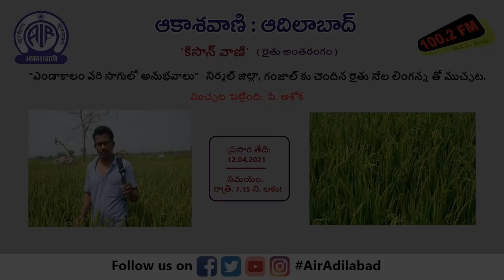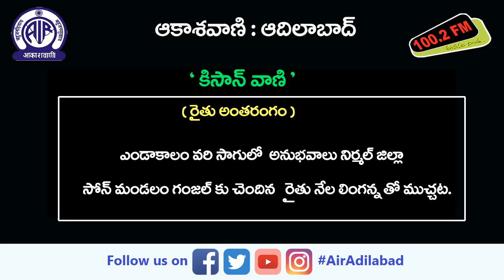'"ఎండాకాలం వరి సాగులో అనుభవాలు"నేల లింగన్న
నిర్మల్ జిల్లా గంజాల్ కు చెందిన రైతు నేల లింగన్న తో ముచ్చట.
12 ఏప్రిల్ 2021, సోమవారం @ రాత్రి 7.15 ని.లకు ‘కిసాన్ వాణి’ కార్యక్రమంలో!
తెలంగాణ యాస, బాసలకు అచ్చమైన నెలవు
ఆకాశవాణి ఆదిలాబాద్
100.2 fm మనసు నిండ. !
ఆకాశవాణి ఆదిలాబాద్
100.2 fm మనసు నిండ. !